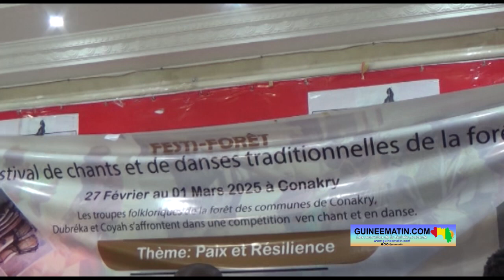Conakry: association Forêt culture annonce le festival des chants et danses de la Guinée Forestière